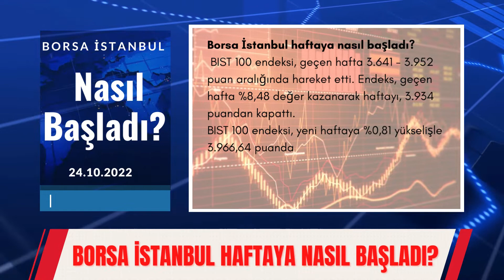Borsa İstanbul haftaya nasıl başladı?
BIST 100 endeksi, geçen hafta 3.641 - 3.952 puan aralığında hareket etti. Endeks, geçen hafta %8,48 değer kazanarak haftayı, 3.934 puandan kapattı.

BIST 100 endeksi, yeni haftaya %0,81 yükselişle 3.966,64 puandan başladı. Sabah seansının ilk dakikalarında alıcı seyir devam ediyordu.

Merhaba Ben Ertuğrul Zengin. Teknoloji haberleri ve Bilgisayar programları hakkında videolar hazırlıyorum. Destekleriniz beni mutlu edecektir.